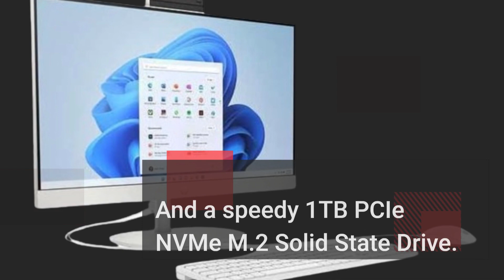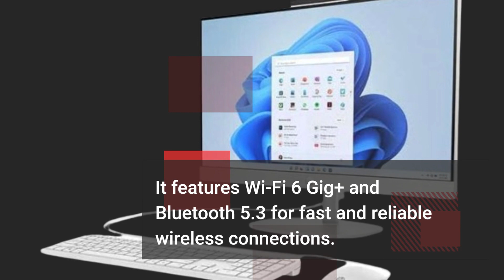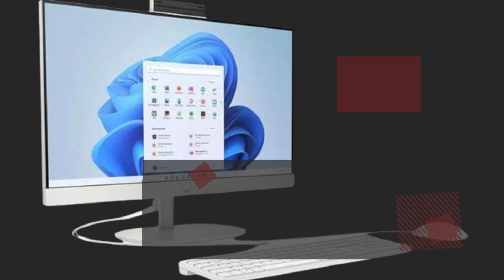💻 HP 23.8" Touchscreen All-in-One Desktop | AMD Ryzen 3 7320U Review 💻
Amazon Product Name : HP 23.8" Touchscreen All-in-One Desktop | AMD Ryzen 3 7320U

Introducing the HP 23.8" Touchscreen All-in-One Desktop powered by an AMD Ryzen 3 7320U processor - your gateway to seamless computing and interactive experiences. With this all-in-one desktop, you not only get a stunning 23.8" touchscreen display but also the powerful performance of Ryzen.

The HP 23.8" Touchscreen All-in-One Desktop is designed to meet your computing needs with ease. Whether you're working, streaming, or enjoying entertainment, the responsive touchscreen adds an extra layer of convenience to your tasks.

Elevate your desktop computing experience with the HP 23.8" Touchscreen All-in-One Desktop, and discover the perfect blend of performance, versatility, and style. Don't settle for less when you can have it all with HP.